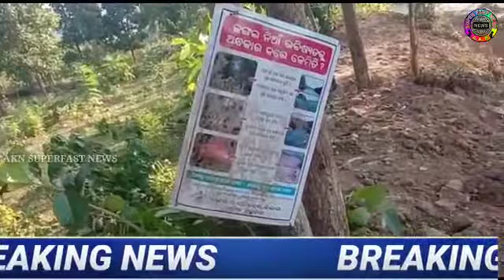ମନରେଗା କାମରେ ମେସିନ୍ , ଶ୍ରମିକ ବଦଳରେ ଶିଶୁଙ୍କୁ କରାଯାଉଛି ନିୟୋଜନ : ଚନ୍ଦାହାଣ୍ଡି ରୁ ଦେବି ଗଉଡ ଙ୍କ ରିପୋର୍ଟ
ବନ ବିଭାଗ ଅଧିକାରୀଙ୍କ ବେନିୟମ କାର୍ଯ୍ଯକଳାପ ,।ଜାଣି ସୁଣି ଏସବୁ କାମ କରାଉଛନ୍ତି ବନବିଭାଗ ଅଧିକାରି । ପାନ ଗୁଟଖା ଖାଇବାରେ   ବ୍ୟସ୍ତ ଜଗଂଲ ଅଧିକାରି । କହୁଛନ୍ତି ମନରେଗା ଯୋଜନାରେ ଠିକ୍ କାମ ଚାଲିଛି  ମେସିନ ରେ କାମହେଉଛି ବୋଲି କିଏ କହିଲା । ମୁଁ କୌଣସି ଶିଶୁମାନଙ୍କୁ କାମରେ ଲଗେଇନି। ଗଣମାଧ୍ୟମ ଆଗରେ  ଆପଣ ଦେଖି ଥିବା   ଭିଜୁଆଲ  ସବୁ ମିଛ । ଲୋକମାନେ କରୁଥିବା ଅଭିେଯାଗ ତାହା ବି ମିଛ।  ଏମିତି
ପ୍ରତିକ୍ରିୟା ଦେଉଛନ୍ତି ଜଙ୍ଗଲ ଅଧିକାରୀ। ଏ ଘଟଣାଟି ହେଉଛି ନବରଙ୍ଗପୁର ଜିଲ୍ଲା ଅନ୍ତର୍ଗତ ଚନ୍ଦାହାଣ୍ଡି ବ୍ଲକ୍ ମାଲଗାଁ ବନଖଣ୍ଡ ଅଧୀନ ଡଙ୍ଗରୀଗୁଡ଼ା -କୁହୁଡ଼ି ରେ  ଜଙ୍ଗଲ ପରିସୀମାରେ ହେଉଥିବା ମନରେଗା ଯୋଜନା ର ସୀମା ସରହଦ୍ କାର୍ଯ୍ଯର ମନମୁଖୀ କାର୍ଯ୍ଯକଳାପ । ସରକାର ବର୍ତ୍ତମାନ କରୋଣା  ଦାଉରୁ ରୋଜଗାର ହରାଇଥିବା ଗାଁର କୁଲିମଜୁରିଆଙ୍କ ରୋଜଗାର ପାଇଁ ମନରେଗା ଯୋଜନାରେ ବିଭିନ୍ନ ଉନ୍ନୟନ କାମ ଯୋଗାଇଦେଉଥିବା ବେଳେ ମାଲଗାଁ କୁହୁଡ଼ି ରେଞ୍ଜ ର ବନାଧିକାରୀ ଶ୍ରମିକ ବଦଳରେ ନୀତି ନିୟମ କୁ ବେଖାତିର କରି ମନଇଛା ଜେସିବି ମେସିନ୍ ଲଗାଇ ସରହଦ୍ ନାଳ ଖୋଳାଇ ଉକ୍ତ ନାଳର ମାଟି ପଥର  ବୋହି  ହୁଡ଼ା କାମ କରିବାରେ ନିୟୋଜନ କରିଛନ୍ତି କଅଁଳ ତେର ଚଉଦ ବର୍ଷ ବୟସର ସ୍କୁଲ ପଢ଼ା ପୁଅଝିଅଙ୍କୁ । ଯେଉଁ ମାନେ କାମ କରିବା କଥା ସେମାନଙ୍କୁ କାମ  ମିଲୁନାହିଁ  ଏଠି କିନ୍ତୁ  ଓଲଟା।ତେବେ ସରକାର ମନରେଗା ଆକ୍ଟ ଦୁଇହଜାର ପାଞ୍ଚ ଅନୁଯାୟୀ ଗ୍ରାମାଞ୍ଚଳରେ ହେବାକୁ ଥିବା ଉନ୍ନୟନ କାମରେ କେବଳ ଅଠର ବର୍ଷ ବୟସରୁ ଉର୍ଦ୍ଧ ବୟସ୍କ ଜବକାର୍ଡଧାରୀ ହିଁ କାମ କରିବାର ନିୟମ ରହିଥିଲେ ହେଁ ମାଲଗାଁ ରେଞ୍ଜ ବନାଧିକାରୀ ମନମୂଖୀ ଜେସିବି ଓ ଛୋଟଛୋଟ କଅଁଳ ଶିଶୁମାନଙ୍କୁ ଲଗାଇ କାମ କରିବା କେତେ ଦୂର ଯଥାର୍ଥ । ତେବେ ଏଥିନେଇ ଝରିଗାଁ ବନାଞ୍ଚଳ ରେଞର୍ ଙ୍କ ପ୍ରତିକ୍ରିୟା ନେବାକୁ ଆମ ପ୍ରତିନିଧି ତାଙ୍କୁ ସାକ୍ଷାତ କରିଥିବା ବେଳେ ରେଞ୍ଜର୍ ସିଧା ସଳଖ ମନା କରିଦେଇଥିଲେ ।ତେବେ ମେସିନ ଲଗାଇ ଜବକାର୍ଡରେ ବିଲ୍ କରି ଜବକାର୍ଡଧାରୀଙ୍କୁ କିଛି ଟଙ୍କା ଦେଇ ସଲାସୁତୁରାରେ ସରକାରଙ୍କ  ଉନ୍ନୟନ ପାଣ୍ଠିରୁ ବିଭାଗୀୟ ଅଧିକାରୀଙ୍କ ହରିଲୁଟ କରିବା ଏହା ନିୟମତଃ କେତେ ଗ୍ରହଣୀୟ। ଏଥିନେଇ ପ୍ରଶାସନର ମନମୁଖୀ କାର୍ଯ୍ଯକଳାପର କାରନାମା ହାଟରେ ପଡ଼ି ଦାଣ୍ଡରେ ଗଡ଼ୁଛି । ତେବେ ଏଭଳି ମନମୁଖୀ କାର୍ଯ୍ଯକରୁଥିବା କର୍ମଚାରୀଙ୍କ ବିରୁଦ୍ଧରେ ଜିଲ୍ଲା ପ୍ରଶାସନ କିଭଳି କାର୍ଯ୍ଯାନୁଷ୍ଠାନ ଗ୍ରହଣ କରୁଛନ୍ତି  ତାହା  ଦେଖିବାକୁ ବାକି ରହିଲା  ।